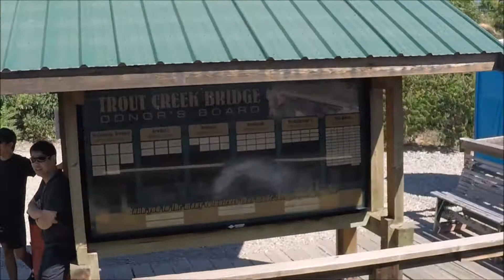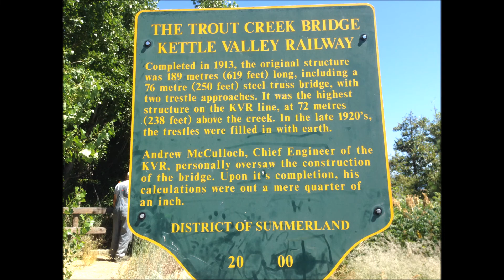Kettle Valley Steam Railway Tour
The Kettle Valley Steam Railway is located in Summerland, British Columbia. It was built during 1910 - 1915, and features a view of the Okanagan's, vineyards, orchards, mountains, beautiful vistas and spectacular viewing from the Trout Creek Bridge which is 238 ft above the canyon floor. Ride a restored 1912 Steam Locomotive and enjoy your 90 minute journey in a vintage passenger coach or open air car.10 miles of this historic railway was preserved. Other tour packages are available. This video was taken from an open air car. . Music used with permission. Artist: Doug Maxwell, Audionautix, John Deley and the 41 Players.

The Kettle Valley Steam Railway is operated by the Kettle Valley Railway Society, a non-profit, charitable organization that welcomes memberships in order to continue the restoration of this important national historic site.